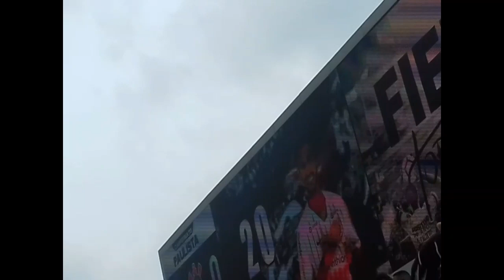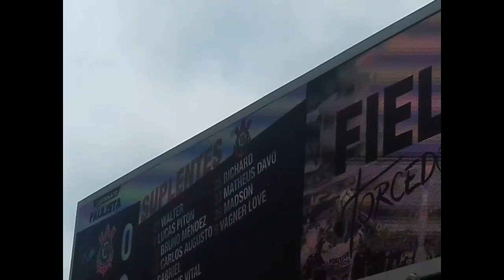bancada CORINTHIANS 2x0 stos 2020 2 2 13 48 34